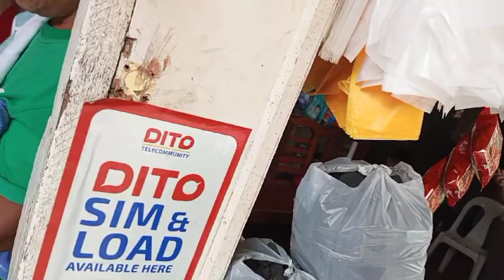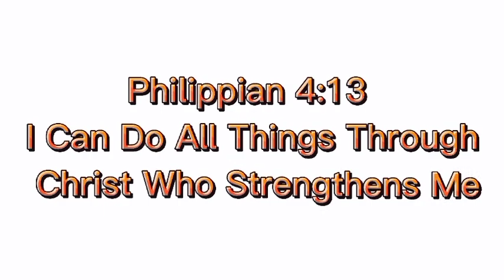TORIL FREE MASSAGE DAVAO PART 4